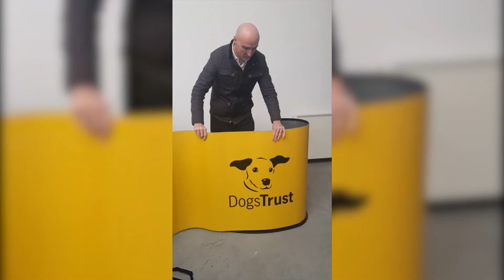How to assemble - Round / Oval Counter units